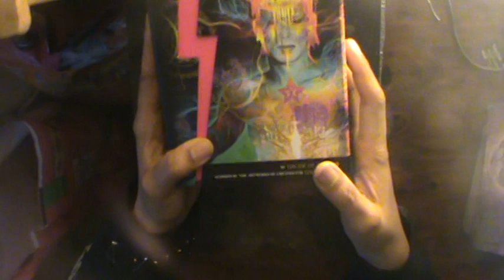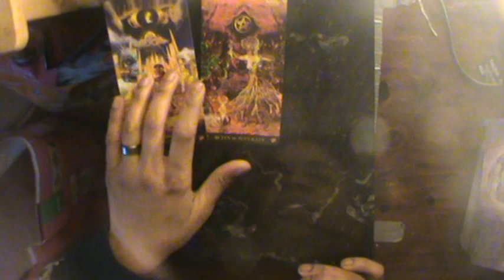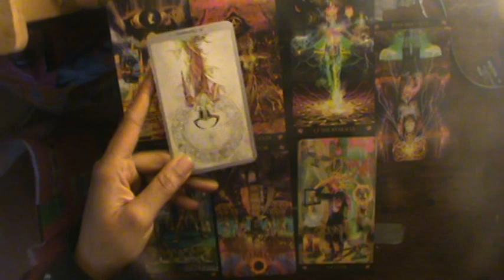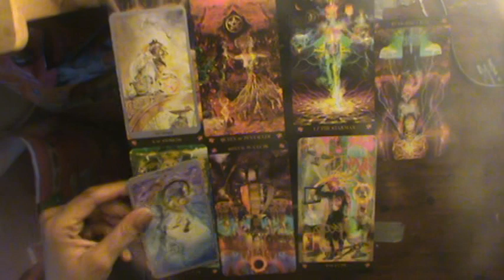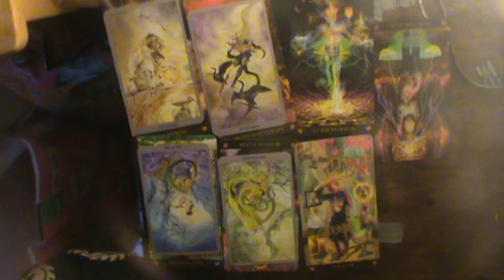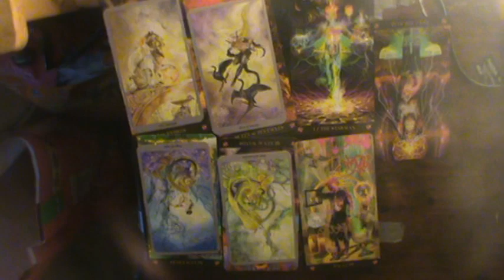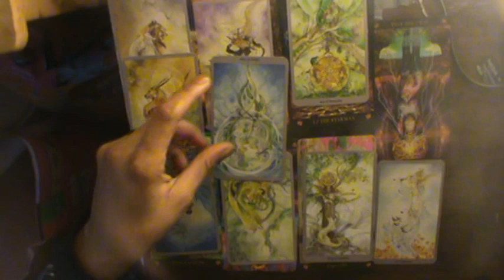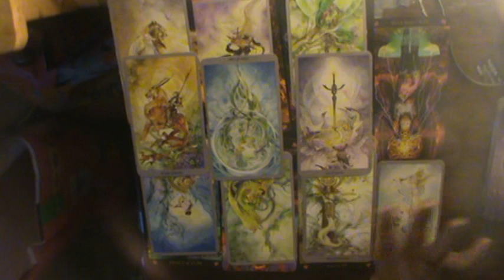Pisces Jan-Feb Reading 2019: "There's more than one way to poison an enemy"